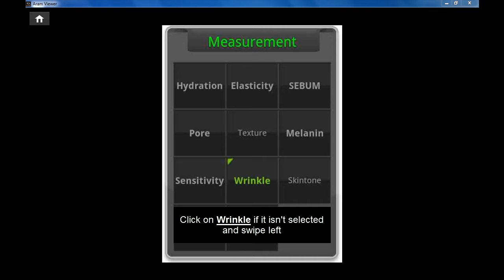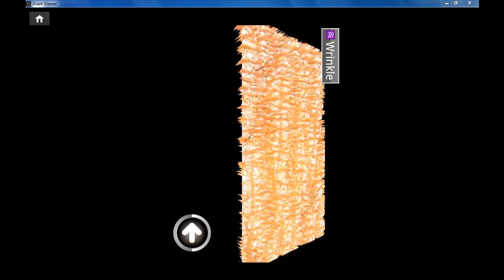ASM-100: Wrinkle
Analysis of wrinkle using the Aram Huvis Americas ASM-100 skin analyzer.